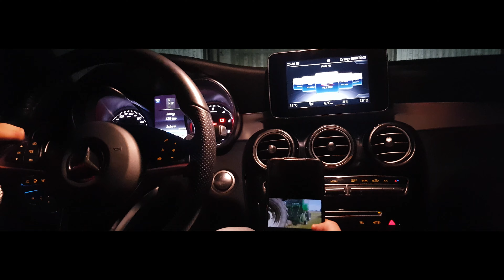💥Sianokosy💥2022 czyli👫💑 {Uwodziciel z💋Panną na sianie jedyna taka stodoła w Polsce}2xMcHale🍀v6☘750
Na przedstawionym video zaprezentowano pierwsze uruchomienie pras pasowych McHale v6 750. Prasy zostały zbadane pod kątem:
- Wydajności
- Pobierania materiału
- Szybkości wyładunku
Również tego dnia lecz w nocy para młodych kochanków którzy pragnęli namiętnej miłości udała się do stodoły gdzie przetestowali bele pod kątem:
- Wielkości
- Zbicia
- Pocięcia
Prasa pasowa McHale v6 750 jest oceniana u gospodarza 10/10